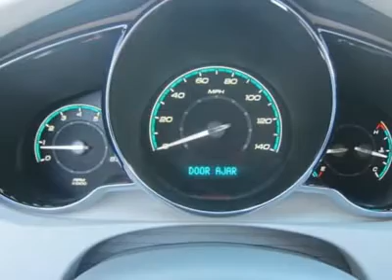2010 CHEVROLET MALIBU Sutton, WV 12005923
2010 CHEVROLET MALIBU Sutton, WV
Stock #12005923

Don't miss this Certified 2010 Chevrolet. Make a great choice today with this must-have car. Learn more about this car by contacting the dealership today and complete your driving dreams.